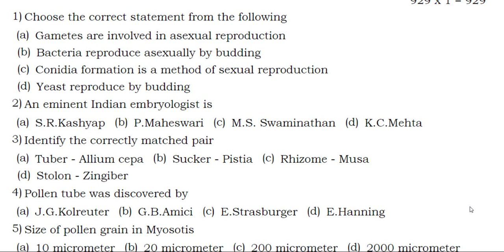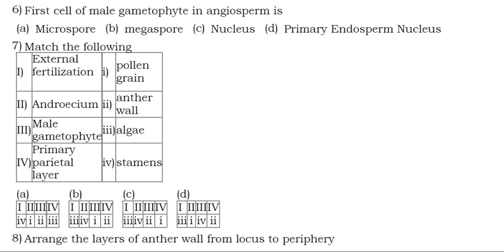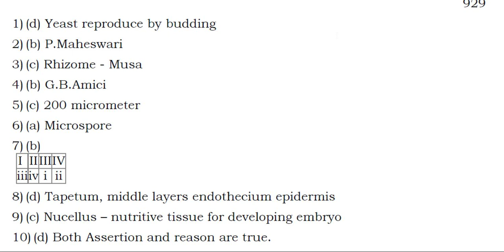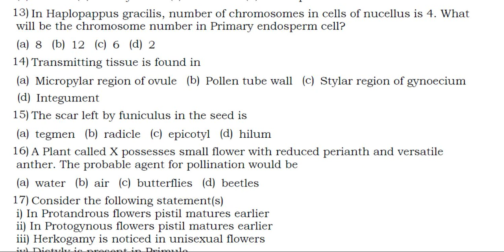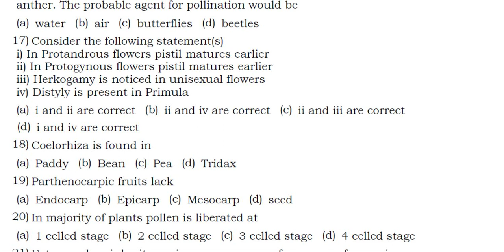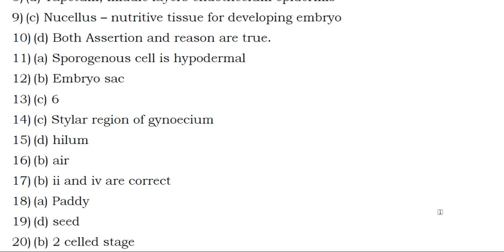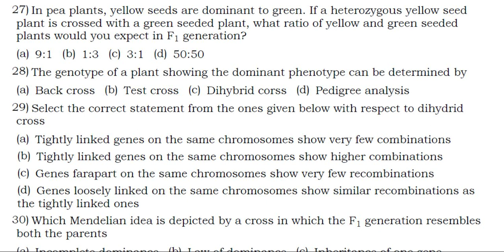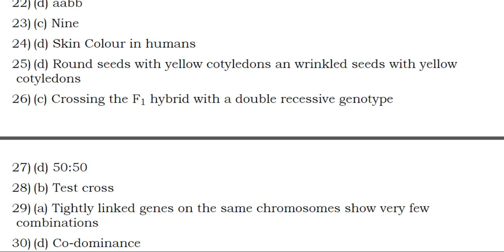12TH BOTANY 1-30 MCQS TEST QUESTION WITH ANSWERS